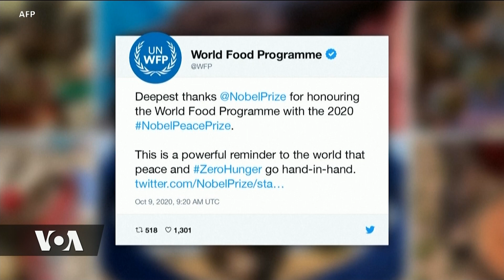SHIRIKA LA WFP LAPOKEA TUZO YA NOBEL 2020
Viongozi wa dunia wanapongeza shirika la chakula duniani WFP kwa kupokea tuzo ya amani ya Nobel kwa mwaka huu wa 2020. WFP imeeleza kuridhika kupata tuzo hiyo na kusema ni ushindi unaozingatia umuhimu wa kumaliza ghasia, mapigano na njaa duniani.